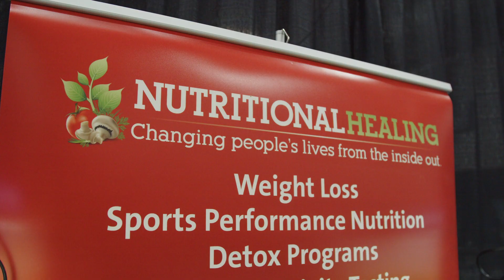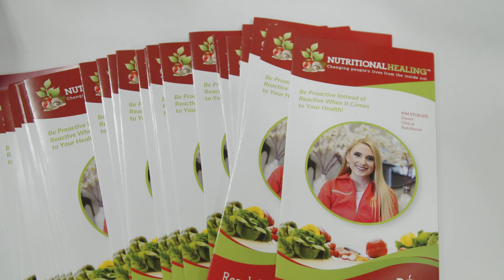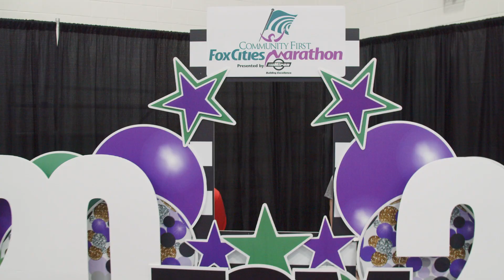Nutritional Healing Sponsors Fox Cities Marathon Expo!